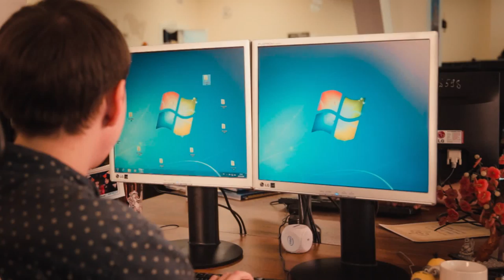IT Magic Week DataArt #1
Астрологи объявили неделю IT-магии. Количество Java-чародеев, Python-колдунов и .NET-заклинателей увеличилось вдвое!

Готовьте мантии, надевайте волшебные шляпы и готовьтесь погрузиться в удивительный мир магии. Скрипты станут заклинаниями, код вырвется с экранов и заживет своей жизнью, а назойливые баги превратятся в отвратительных монстров, сразить которых под силу только настоящим героям.

Обсуждайте, лайкайте и рассказывайте друзьям, если вам понравилось. Сделаем магию реальной вместе!